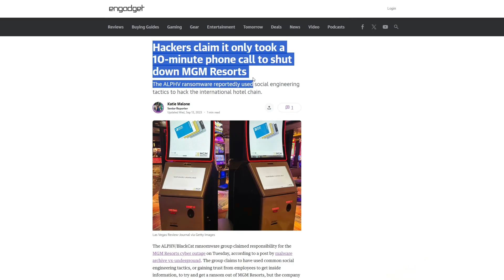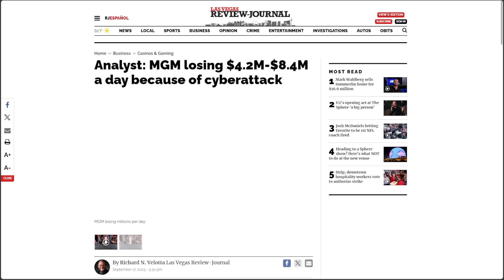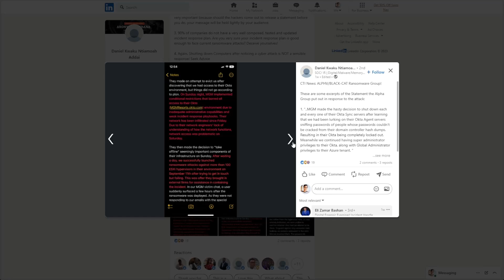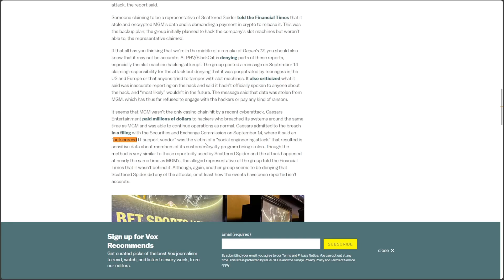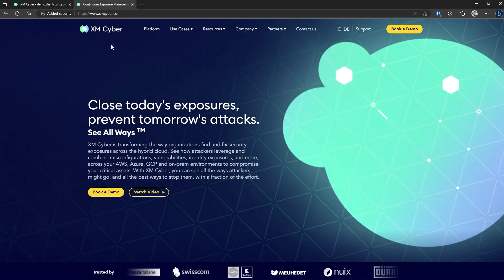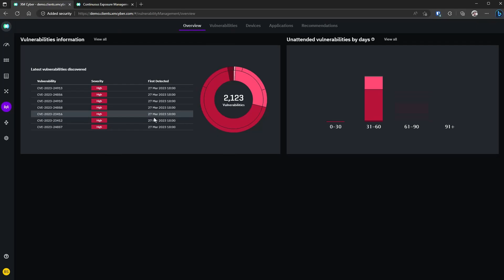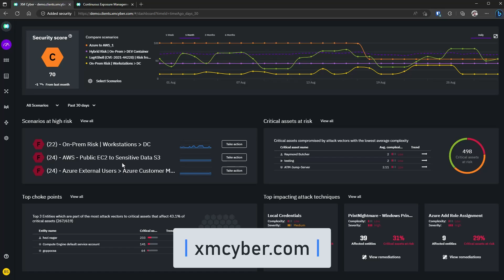MGM & Defcon Venue hack: BlackCat Ransomware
Two prominent Las Vegas hotels, MGM & Caesars (Venue for Defcon) hacked in the same week with a mix of social engineering with Scattered Spider and BlackCat ransomware taking down the casinos and locking guests out of their rooms as a result of the shutdown.